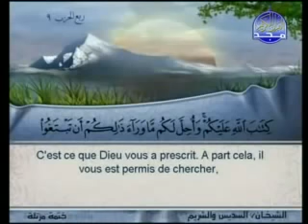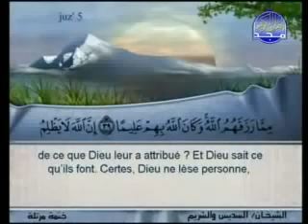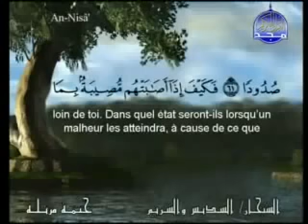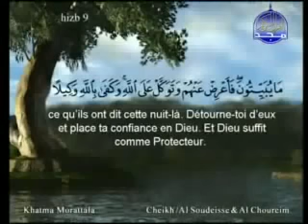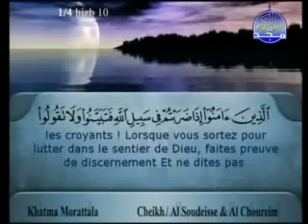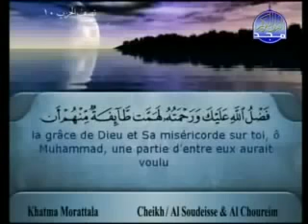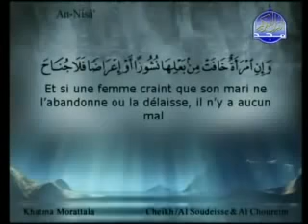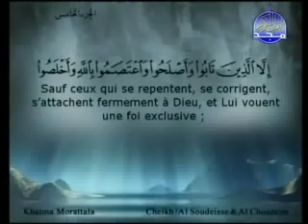Sheikh As Sudais & Ash Shuraim Al Qur'an Juz 5